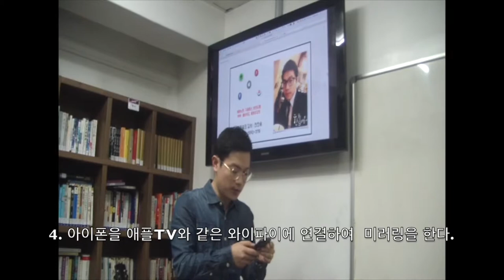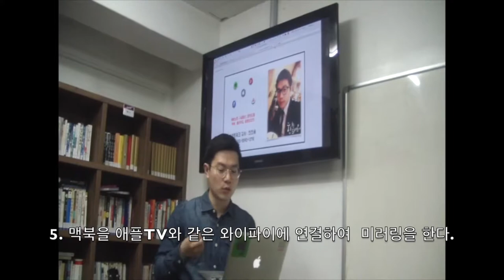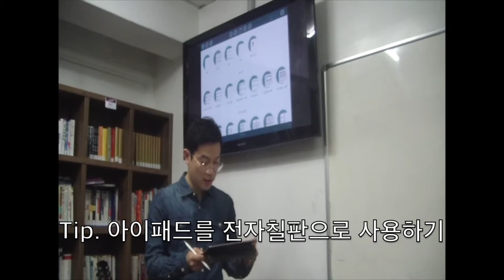[에버노트절대강자] 애플TV활용법